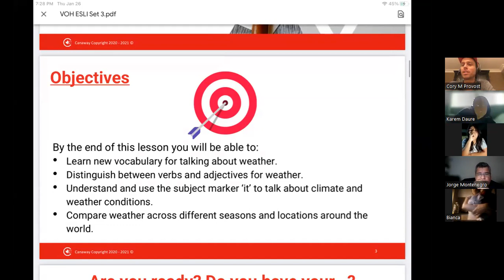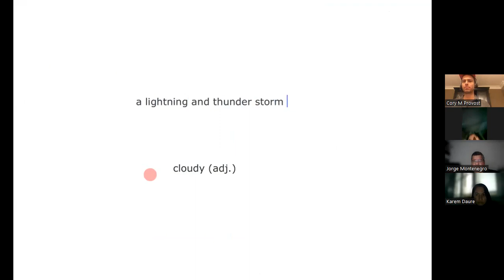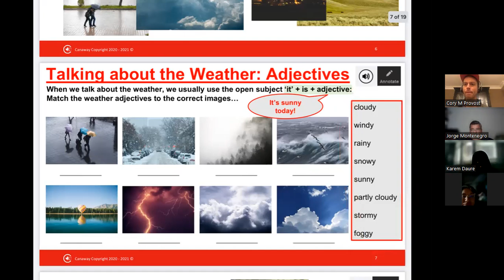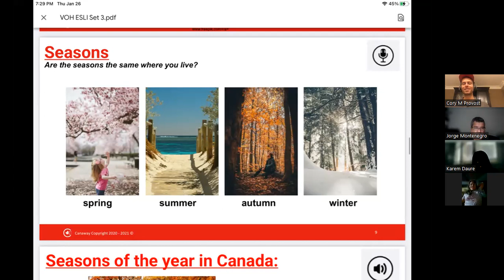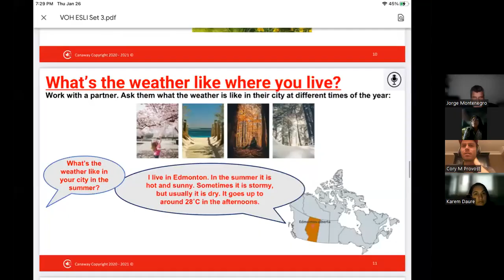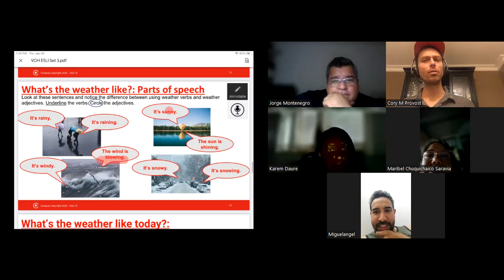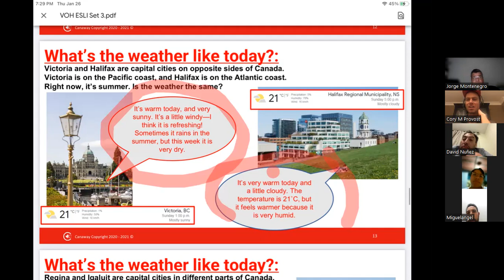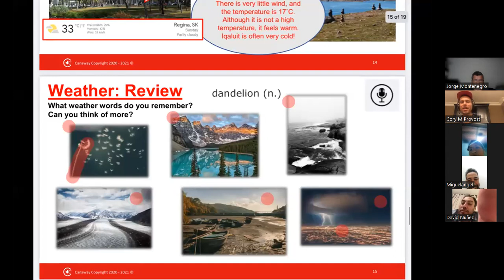Clase modelo de Inglés - Prof. Cory Provost - Nivel Intermedio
¡Bienvenidos todos a nuestro evento Virtual Open House! 🙌🏽🍁 Experimenta una clase modelo de Inglés, desarrollada por nuestros profesores canadienses.

📌 Programa de Inglés Jóvenes y Adultos - 15 años a más
✅ Nivel Intermedio
👩🏼‍🏫 Profesor: Cory Provosot